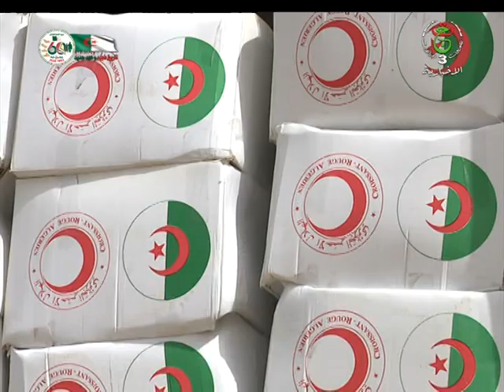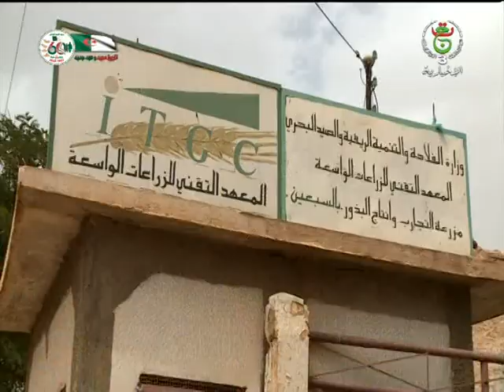نشرة أخبار 11:00سا | 17-08-2022